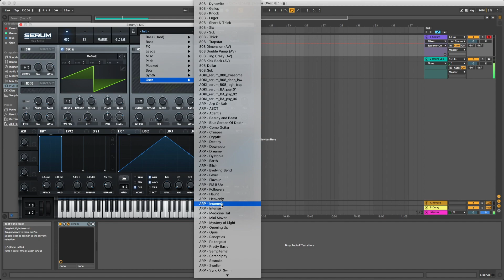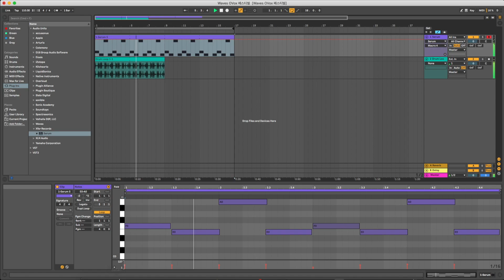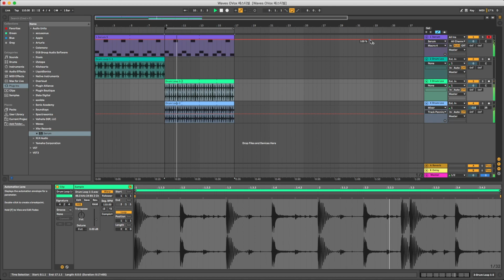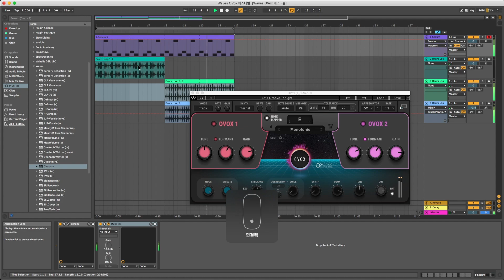OVox페스티벌 _ Prod by. Deep Rooted Tree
title -

작업해 두었던 곡이 아니고 반 즉흥적으로 간단히 만들어 본 영상이라 곡 입니다.

호기심에 OVox 데모를 사용해 보았는데 기대보다 훨씬 쓸 만한 플러그 인인 것 같습니다.